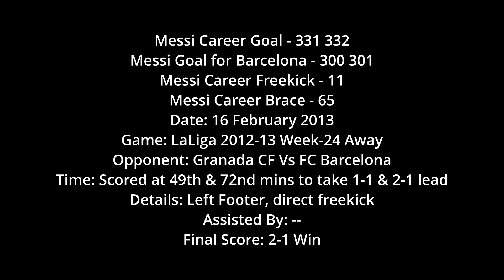Messi 331 332 - Messi 65th brace | 12th Freekick goal | 300th Goal for Barcelona in single match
Messi Career Goal - 331 332
Messi Goal for Barcelona - 300 301
Messi Career Freekick - 12
Messi Career Brace - 65
Date: 16 February 2013
Game: LaLiga 2012-13 Week-24 Away
Opponent: Granada CF Vs FC Barcelona
Time: Scored at 49th & 72nd mins to take 1-1 & 2-1 lead
Details: Left Footer, direct free kick
Assisted By: --